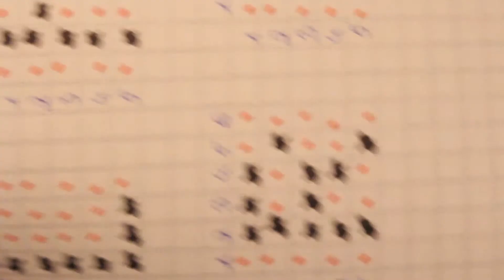Rainbow Loom Namensband R mit Loom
Erklärung für einen Rainbow Loom Namensband Buchstaben R.
In diesem Video benutze ich den Loom.

Ihr benötigt:
24 schwarze Gummibänder
6 weiße Gummibänder
32 grüne Gummibänder